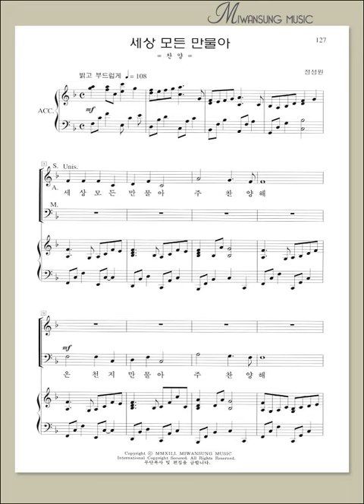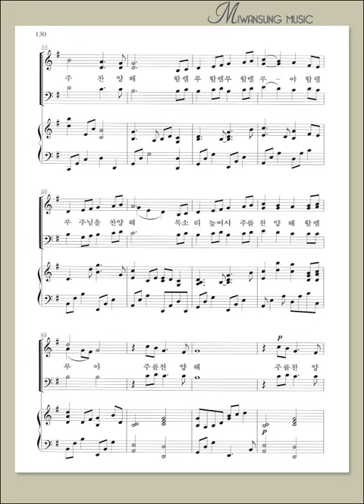혼성3부 7집 / 세상 모든 만물아 / 남성파트